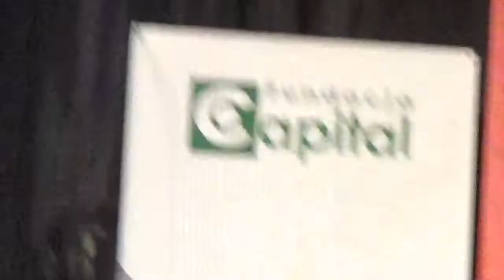Grzegorz Braun, Wojciech Sumliński Warszawa 12.11.2021